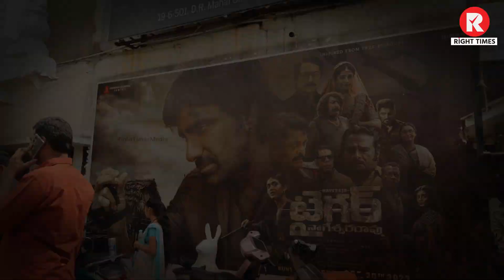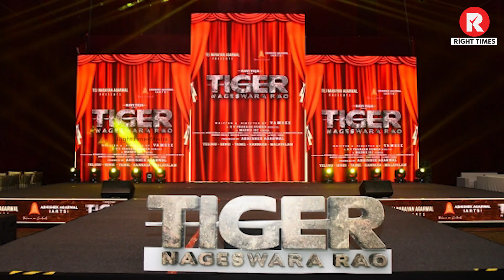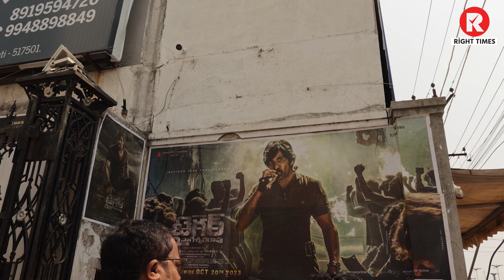టైగర్ నాగేశ్వర్ రావు సినిమా రివ్యూ | Tiger Nageshwar Rao Movie Review | @RightTimesMedia